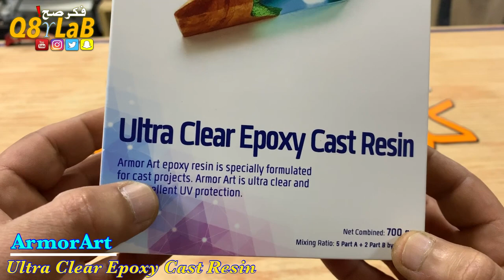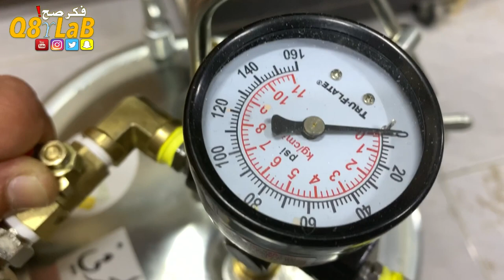ArmorArt Resin Test - تجربة ريزن الآرمور آرت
السلام عليكم
فيديو اليوم تجربة الايبوكسي ريزن من شركة أرمور آرت التركية

أتمنى ان ينال  العمل على إعجابكم ولاتنسوا الإشتراك بالقناة والإعجاب بالفيديو

متجري في موقع الأمازون حيث جميع الأشياء التي أستخدمها :